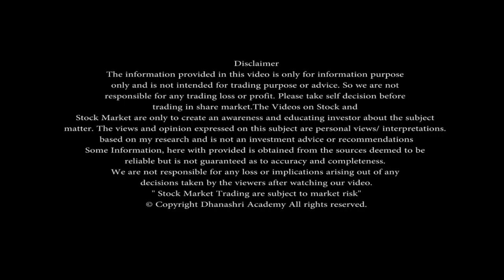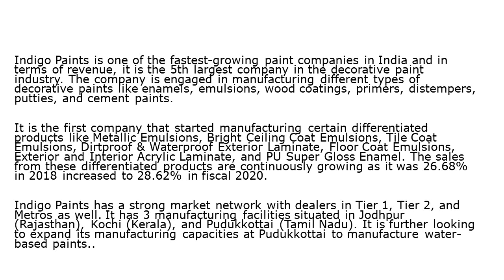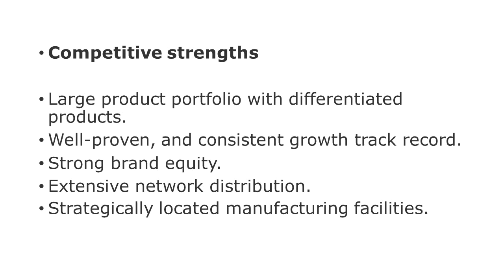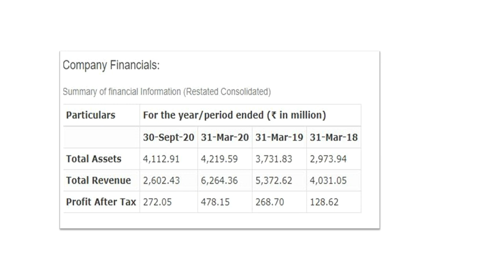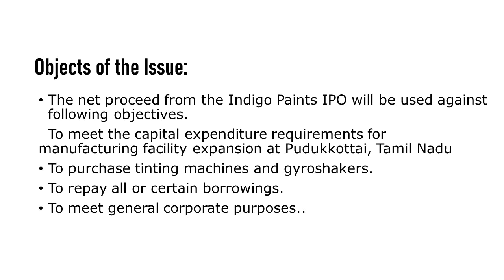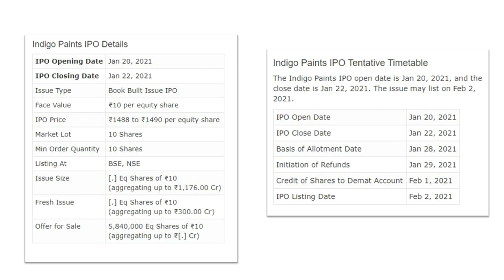INDIGO PAINT IPO AVOID OR APPLY? | INDIGO PAINT IPO अप्लाइ करें या बचें?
Nimish Sir Gives YOU His Personally Used 7 Secret Strategies Behind Making Money Consistently With Intraday Trading For FREE!
These educational recommendations are based on author’s personal observations & on the study of technical analysis and hence, do not reflect the fundamental validity of the script. Due care has been taken by the author while preparing these comments & outcomes, But still no responsibility will be assumed by the author for the consequences whatsoever resulting out of acting on these recommendations. You are advised to take your position with your best sense and judgment. This document does not claim for profits/Losses. Some Information, here with provided is obtained from the sources deemed to be reliable but is not guaranteed as to accuracy and completeness.